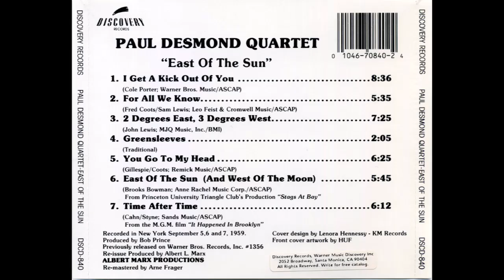Paul Desmond Quartet -East of the Sun -1960 (FULL ALBUM)